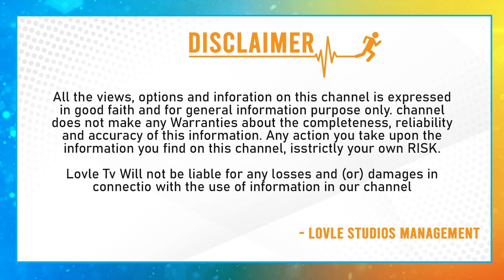తొలిసారి బాలయ్య కి ఎన్టీఆర్ జై..| Again Balakrishna And Junior NTR Will Going To Meet | Lovle TV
బాబు ఘటన తర్వాత తొలిసారి బాలయ్య కి ఎన్టీఆర్ జై..| Again Balakrishna And Junior NTR Will Going To Meet | Lovle TV